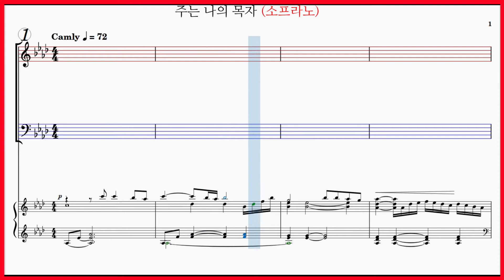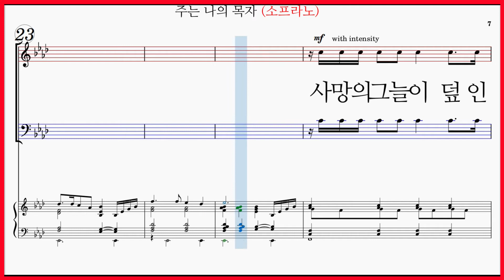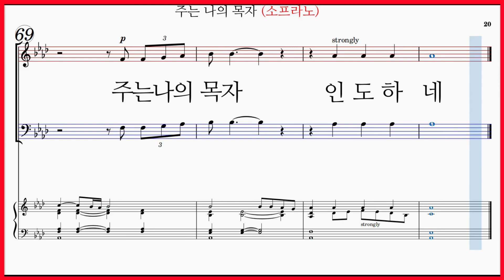[소프라노] 주는 나의 목자(Allen Pote) / The Lord is My Shepherd 파트연습 악보동영상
주는 나의 목자 부족함 없네 저 푸른 초장에 누이시고 물가로 인도하네 주는 나의 목자 날 구하셨네 바른 길로 인도하시네 주님의 이름 인하여 사망의 그늘이 덮인 골짜기 내가 다닐지라도 나는 두렴없네 주 함께 하네 주 지팡이 날 지키네 주는 나의 목자 부족함 없네 저 푸른 초장에 누이시고 물가로 인도하네 주는 나의 목자 날 구하셨네 바른 길로 인도하시네 주님의 이름인하여 내게 상을 베풀어 주시네 바로 나의 원수 앞에서 나의 머리위에 기름바르시니 내 잔 넘치네 내 평생에 선함과 인자하심이 나를 따르리니 내가 여호와 집에 영원히 영원히 살리라 주는 나의 목자 인도하네

주는 나의 목자(Allen Pote) 파트연습 링크 입니다.